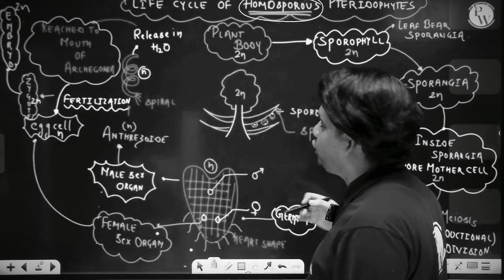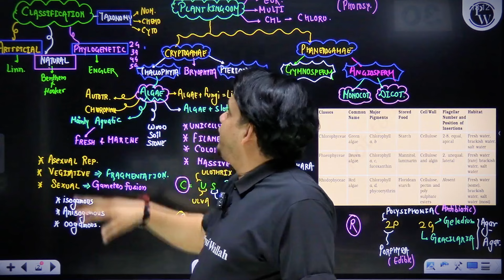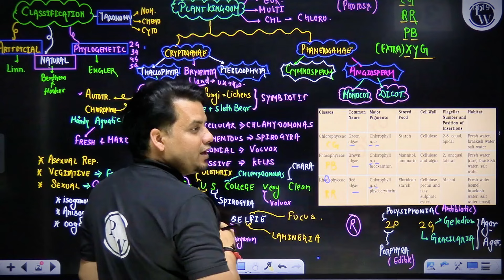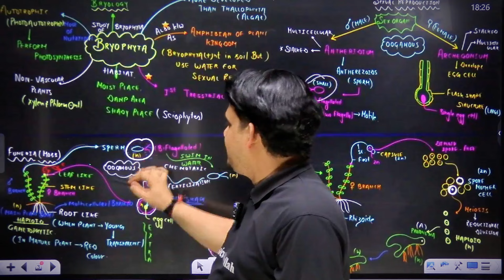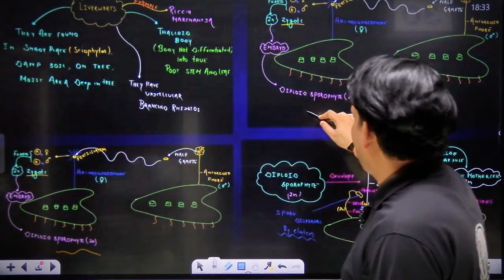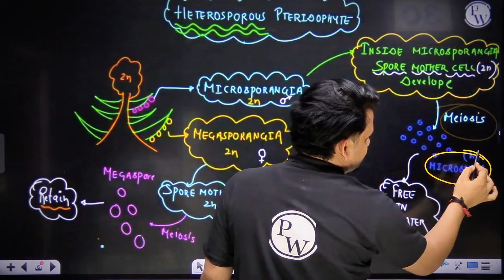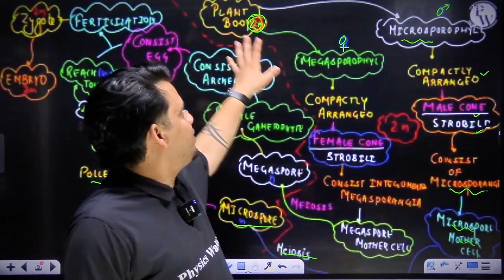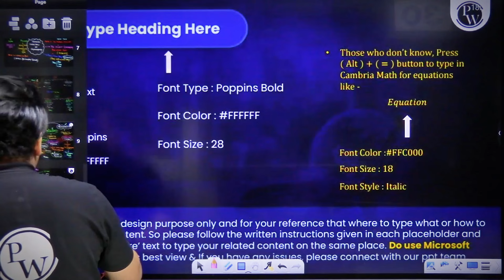PLANT KINGDOM in 48 Minutes | FULL Chapter For NEET | PhysicsWallah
00:00 - Introduction
02:25 - Plant Kingdom
04:40 - Classification
09:26 - Algae
18:00 - Bryophytes
24:48 - Liverworts
29:17 - Pteridophytes
35:48 - Gymnosperms
48:08 - Thankyou bachhon!

Plant Kingdom
Plant Kingdom NEET
Plant Kingdom PW
Plant Kingdom MindMap